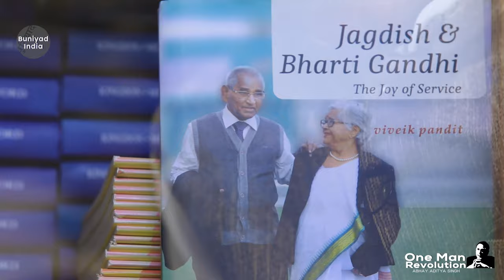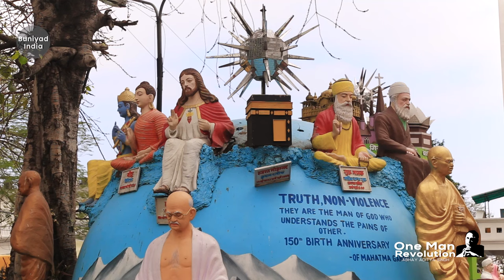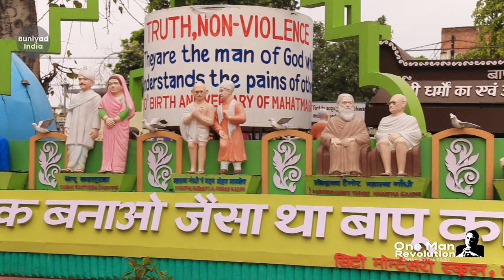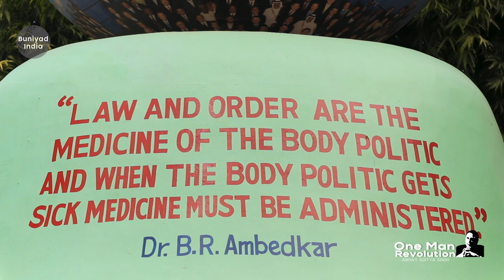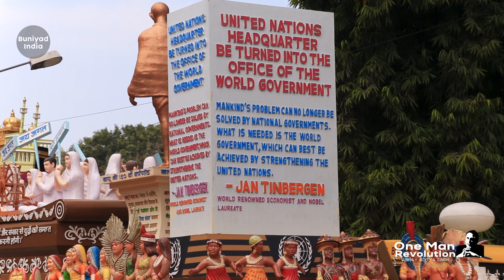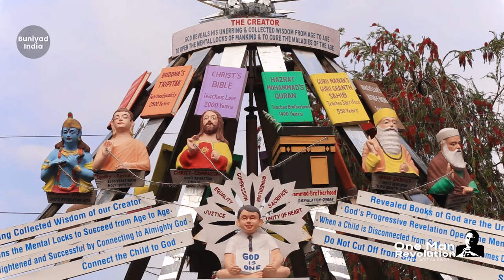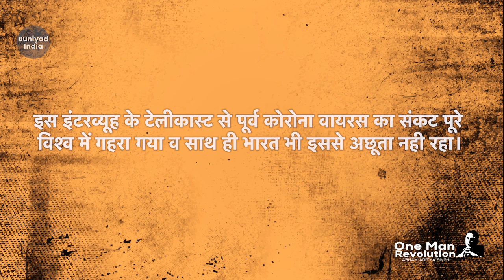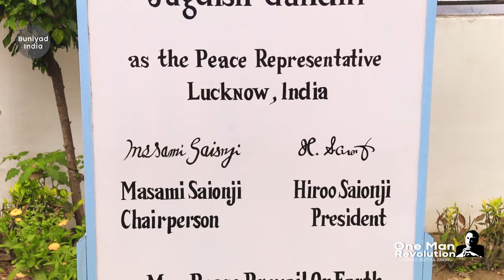CMS , लखनऊ के संस्थापक डॉ जगदीश गाँधी से यादगार साक्षात्कार । पार्ट-1 । अभय आदित्य सिंह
CREATING A NEW MINDSET THROUGH EDUCATION
Influenced greatly by Mahatma Gandhi, Vinoba Bhave and others, a young and idealistic Dr Jagdish Gandhi ventured in 1959 to create a new mindset through education. With just five children on rolls, no personal wealth, and the equivalent of ten US dollars in borrowed capital, the motivated Dr Gandhi began his own personal experiment in Lucknow, India, some sixty years ago by the name of City Montessori School, now popularly known as CMS.He saw this as a more powerful vehicle to prepare minds to prevent conflicts than working with negotiations and top-down policy efforts alone. To do this, he gave up his own active role and successful career in politics, serving at the time as elected and popular member of the Legislative Assembly of Uttar Pradesh, the largest state of India.Today, at the age of 83, Dr Gandhi has no regrets. He works with the same undiminished zeal towards multiplying his mission for peace through education. In the past 60 years, he has not taken a single day off. He has slept little and has worked through every weekend and holiday. Although the journey has by no means been easy, the citizens of Lucknow have greatly endorsed Dr Gandhi’s mission and values.Their support has made CMS the world’s largest school with now over 56,000 students on its rolls this year (a Guinness World Record for the largest school in the world held by CMS since 1999). This recognition has meant that Dr Gandhi has gained further momentum towards his goal. And, despite the fact that his institution is now the world’s largest school, Dr Gandhi lives simply in the same room in which he began his work for peace in 1959, and he has chosen to have no personal wealth of his own, spending instead all his created resources on his mission. Children are the world’s future and Dr Jagdish Gandhi believes the best way to mould the future is to nurture them. Influenced by the UNESCO Constitution that "wars begin in the minds of men and it is in the minds of men where the defences of peace must be constructed," Dr Gandhi felt it best to build the defenses of peace in the minds of children, in their young and impressionable age through education and by nurturing their young minds. From the time CMS was first established, Dr Jagdish Gandhi has worked to promote a broader definition of education that frees it from its largely material emphasis to focus on a broader effort that encompasses all the three realities of a child: material, human and spiritual. A child is a material being. A child is a human being. A child is a divine being. Such a balanced education trains the mind to not only think within the confines of jobs and material gain but also in terms of leadership and contribution to society, to become conscious citizens of their country and the world.When Dr Gandhi started City Montessori School, CMS with just 5 children in 1959, the first words the children wrote on their slates were: "Jai Jagat!" (Hail the World). He also continued other social activities, for example, between 1959-64, he was President of the Uttar Pradesh Naujawan Sangh (UP Youth Movement) and between 1960-65 he was Editor of Utho Jawano (Rise Up Youth!). Between 1961-73, he was Founder and General Secretary of the All India Children and Youth Festival and between 1962-65, Assistant District Scout Commissioner. In 1964, he convened an All India Education Exhibition aimed at highlighting the importance of spiritual education. He is currently President of Children's International Summer Villages (CISV), India. Additionally, he is President of International School-to-School Experience (ISSE), UP Chapter India. He introduced the Quality Circle concept in education and has been Chairman, World Council for Total Quality and Excellence in Education since 1999, which works to improve education quality especially in school education. Since 2001, he has been convening the International Conferences of the Chief Justices of the World to raise awareness and mobilize the World Judiciary to create a world safe for two billion children of the world and generations yet-to-be-born. At these conferences during the past seventeen years, 1098 Chief Justices & Judges of Supreme Courts and High Courts from 126 countries of the world have participated and pledged their support to create a world fit for children.Dr. Gandhi continues with unfailing zeal towards creating a world safe for children and creating students who are proactive agents of social transformation by giving them an education that is capable of saving humanity.